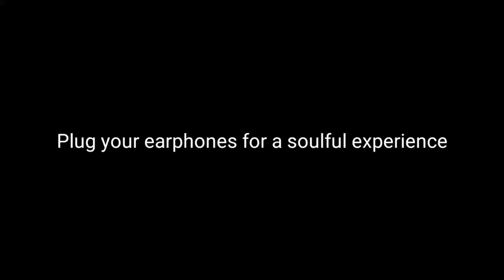New Korean mix hindi song || Zaroorat full song || crash landing on you || Hyun bin,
zaroorat by : Rahul Jain